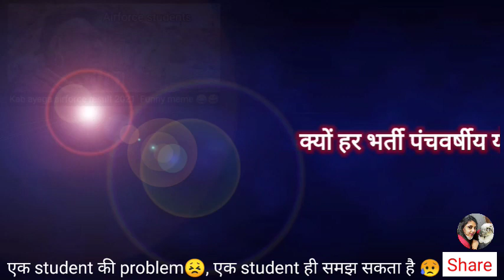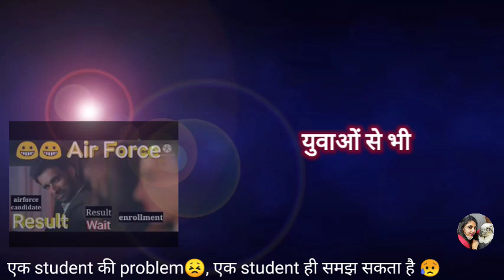..और अब Navy ने भी धोखा दे दिया 😥 | yuva mange rojgar | serene Paathshala | Defence Paathshala